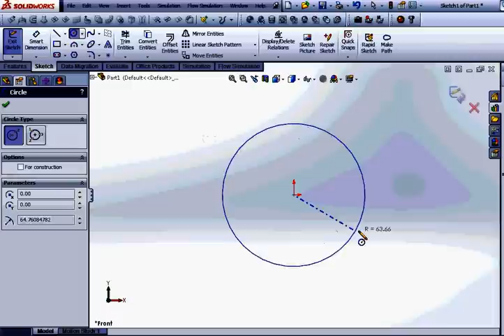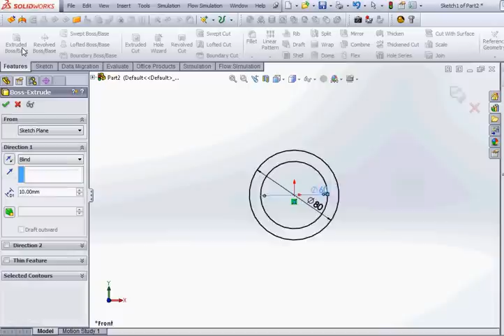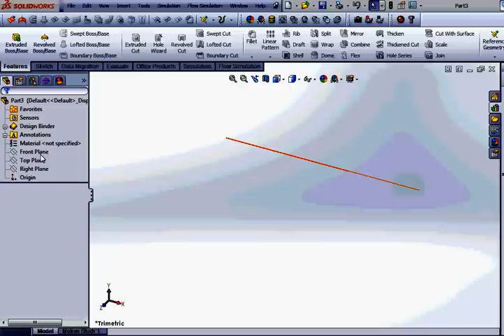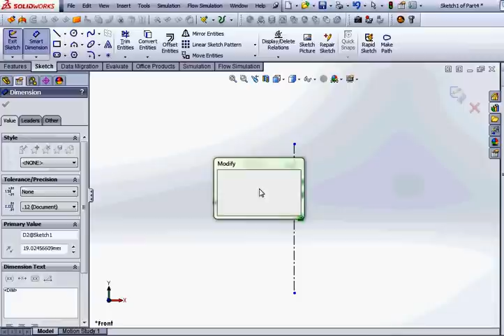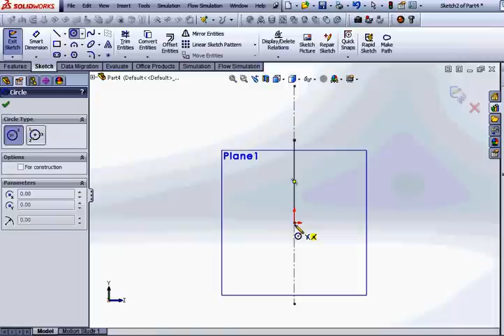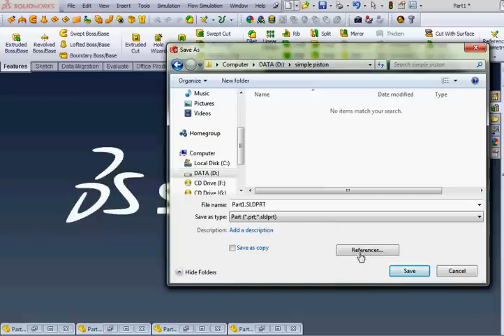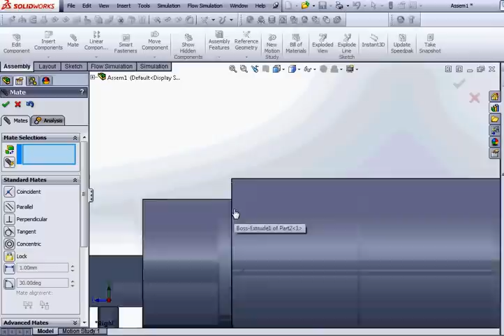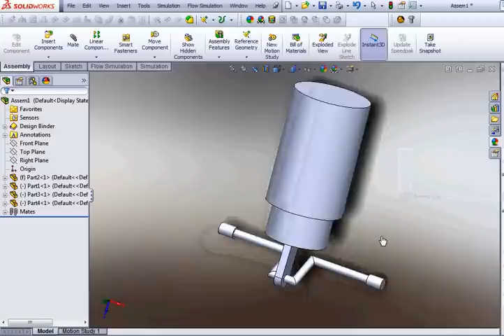simple piston (complete making) solidworks 2013